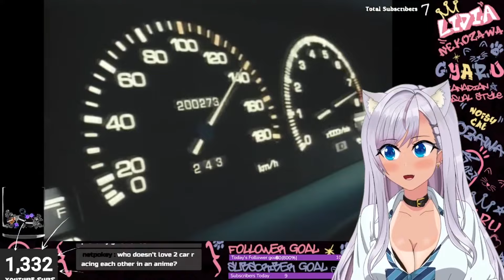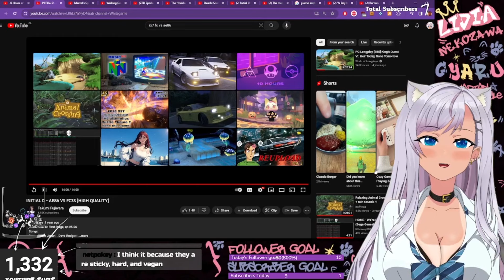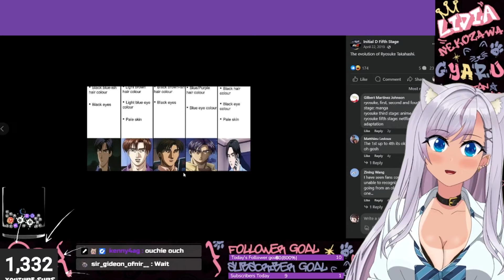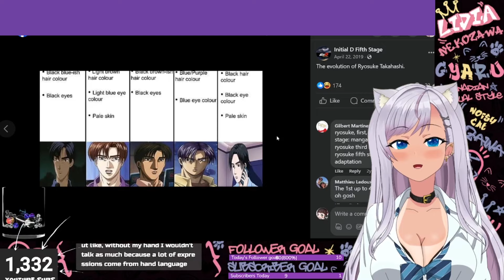REACTION VIDEO | Initial D | AE86 VS RX7 FC3s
Ok lets dive into one of the most defining races of Initial D, the race that made Takumi turn his gave from his little world on Mount Akina out towards the bigger world of Togue Street Racing

This Race Features Takumi Fujiwara facing off against Ryosuke Takahashi

We also have a chat about the Ryosuke Takahashi identity crisis